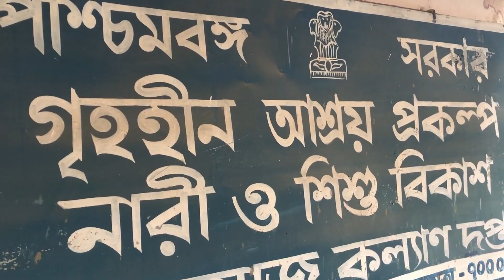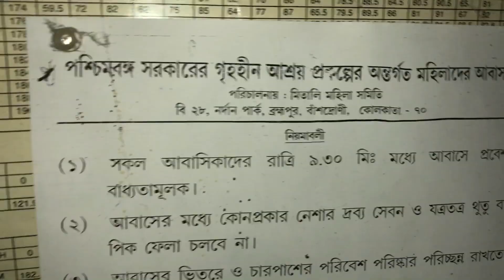Best Durga of 2019 for Me | Real Ma Durga | Roth Dekha Kola Dekha Vlog | Ep 02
Title : Best Durga of 2019 for Me | Real Ma Durga | Boring Vlog 2019 | Roth Dekha Kola Dekha Vlog | Ep 02
NGO Name & Address :
Mitali Mahila Samiti
CFO - Nilanjana Kundu
Office Address - B-28, Northern Park, Brahmapur, P.O. Bansdroni, Kolkata -700070

Products I Use :

(Affliate Link)
2.Funky Sunglass (Affliate Link)
3.Mobile Phone Tripod Stand (Affliate Link)